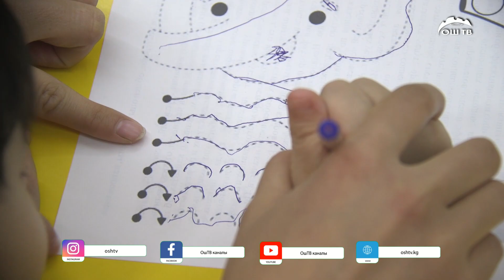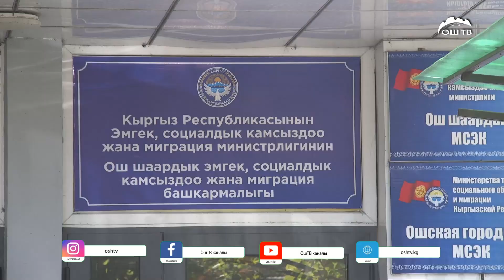ЖК аутизм, даун синдромуна жана шал оорусуна чалдыккан, балдардын көйгөйүн карап чыкмай болду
Эл өкүлдөрү аутизм, даун синдромуна жана шал оорусуна чалдыккан, балдардын көйгөйүн карап чыкмай болду